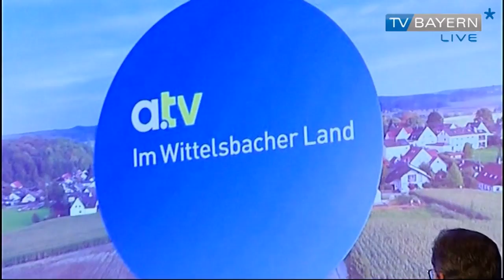141116_ATV20Jahre_2x21_TVBL